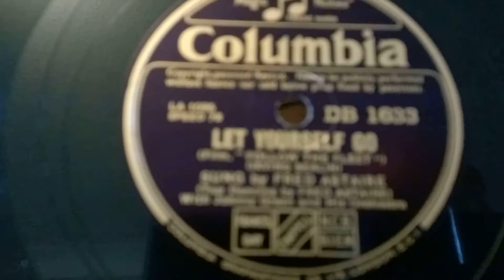Fred Astaire - Let Yourself Go - Columbia 78rpm HMV 157 Gramophone